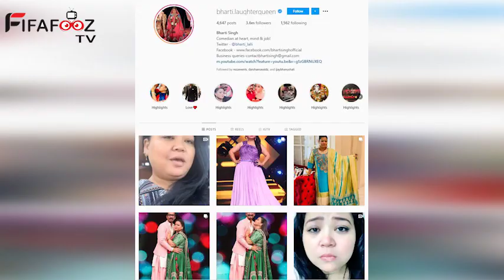Jail se nikalte hi Bharti Singh ne social media pe kiya come back